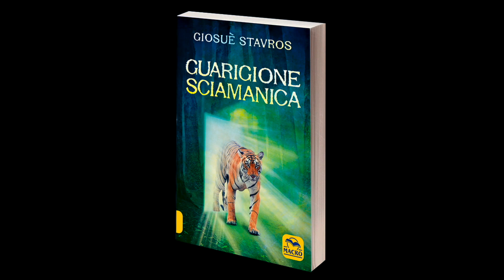MISTERI: Case Scapini "Il paese dei bambini che piangono"